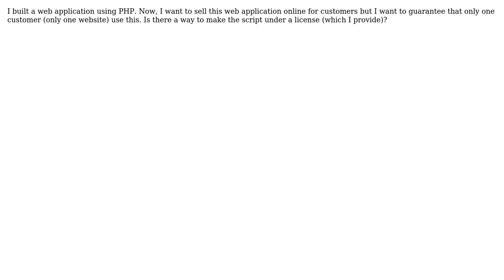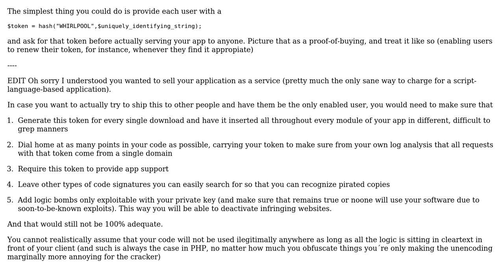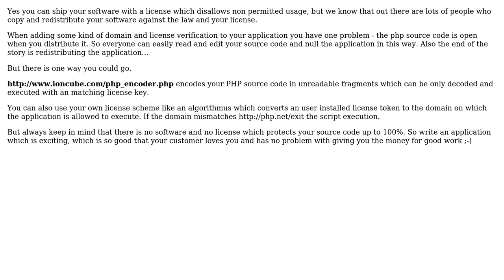Software Engineering: How to lock a script or web application to be used for the licenced user?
With thanks & praise to God, and with thanks to the many people who have made this project possible! | Content (except music & images) licensed under CC BY-SA | Music | Images & others | With thanks to user sali user Martin Lantzsch user Malachi user Carlos Vergara and the Stack Exchange Network Trademarks are property of their respective owners. You are responsible for your own actions.